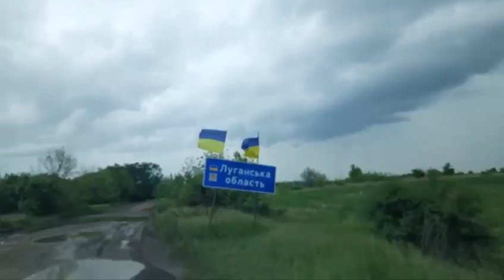Із Макіївки евакуювали трьох літніх людей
Із Макіївки евакуювали трьох літніх людей, у громаду завезли продукти харчування
Артилерія ворога не припиняє нищити звільнені нами населені пункти. Те ж саме Невське обстрілюють щоденно. Дістається і сусідній Макіївці. Луганські поліцейські доправили туди чергову партію продуктових наборів. Місцевим жителям запропонували виїхати в безпечне місце. Але покинути залишки господарств погодилися тільки троє літніх людей. Одну жінку госпіталізували - після більш ніж року життя в таких умовах їй необхідне термінове відновлення.